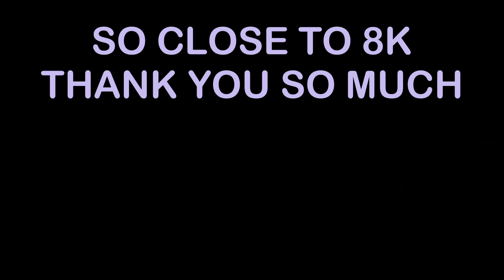titans won guardians games....